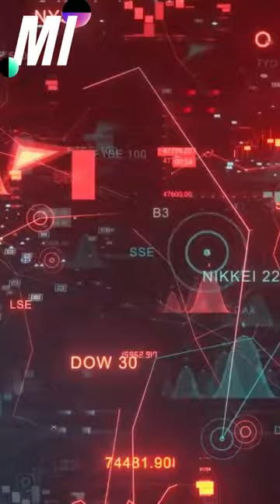"We Have Been In a Depression Since 2008" - Jim Rickards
Jim Rickards latest interview is when he explains why we have been in a depression since 2008, and how this happened. He also tells us what to invest in during this financial depression.

If you’re new to this channel then I want to welcome you to “More Invest”. This channel is all about business/Investing/financial education, helping mainly entrepreneurs grow smarter and more financially stable in today’s society. We try our best to create the best inspirational videos/financial education videos to help to lift you up when you’re down and to inform you so that you can become a better person in business and in life.

We try our best to feature legends such as Warren Buffett, Robert Kiyosaki, Graham Stephan, Dave Ramsey, Ray Dalio, Lyn Alden, Peter Schiff, Jim Rickards, Harry Dent, and many more.

More Invest makes these videos with the intention of educating others in a motivational/inspirational form.
Some Stock Footage by: Storyblocks